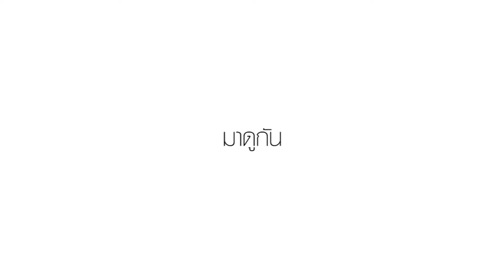ไม่ดู..ไม่ได้ !!!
Botox ออกมาแล้วเป๊ะเว่อร์อะไรเบอร์นี้ !!!
ด้วยเทคนิคพิเศษเฉพาะ คุณหมอแป๋ม- พญ.สาริษฐา สมทรัพย์ แพทย์เฉพาะทางด้าน Neuro-Dermatology Anti-aging ประจำ DRK Beauty Clinic …
✓ ไม่เจ็บ ไม่บวม ไม่ช้ำ
✓ หน้าเรียวเป๊ะ บอกลาริ้วรอย หน้ายับ หน้าผากย่น
✓ เห็นผลรวดเร็วหลังฉีด
มาเรียกความสวยกลับมาภายในพริบตา กับ Botox Allergan USA ของแท้ 100% สิคะ